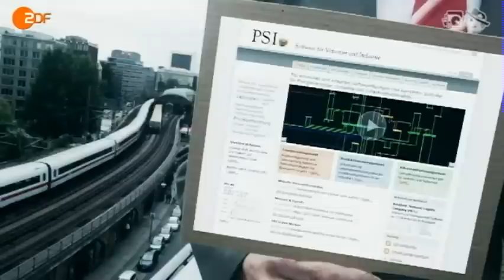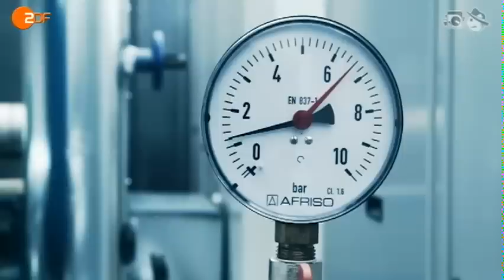INDECT - Das EU-Überwachungsprojekt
Der "Elektronische Reporter" berichtet über das Überwachungsprojekt INDECT